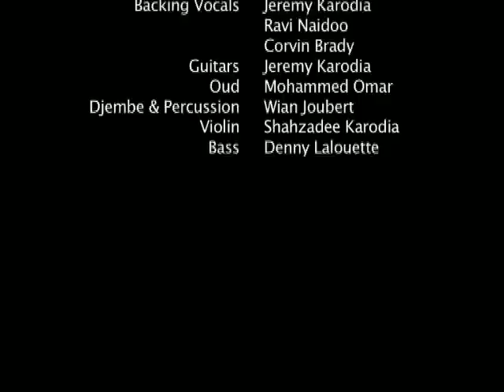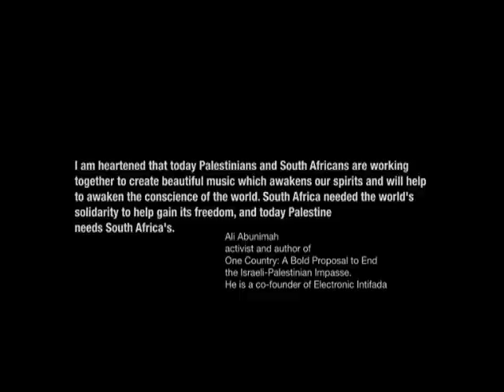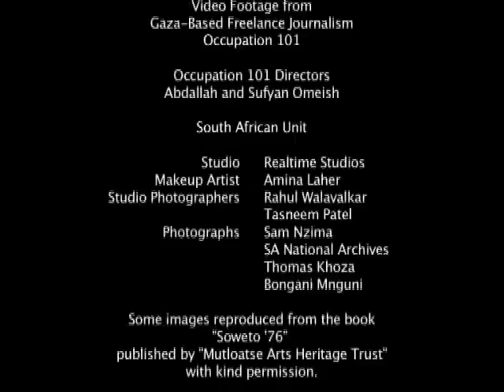The New Black by The Mavrix - Official Music Video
In a first ever musical collaboration between South Africa and Palestine, South African band, The Mavrix, and Palestinian Oud player, Mohammed Omar, have released a music video called "The New Black". The song is taken from The Mavrix' upcoming album,"Pura Vida", due for release in June 2012.

Written and composed by Jeremy Karodia and Ayub Mayet, the song was a musical reaction to the horror of the Gaza Massacre of 2008/2009 and then subsequently inspired by the book "Mornings in Jenin", authored by Susan Abulhawa. Mayet had penned the first lyrics in 2009 after the Massacre and the song went into musical hibernation. Having read the novel, "Mornings in Jenin", he then re-wrote the lyrics and the song evolved into its current version.

Haidar Eid, a Gaza based BDS activist and friend of the band, heard the song in 2011 and urged the band to do a collaboration with Palestinian Oud player, Mohamed Omar. He also suggested that the band do a video highlighting the collaboration between South African and Palestinian musicians and also the similarities in the two struggles.

The song was recorded by The Mavrix in South Africa whilst Mohamed recorded the Oud in Gaza and, although never having had the opportunity to meet, the musical interplay between the musicians so far apart illustrates the empathy the musicians feel in solidarity with each other.

Produced by The Palestinian Solidarity Alliance (South Africa) and the Palestinian Campaign for the Academic and Cultural Boycott of Israel (PACBI) along with written endorsements from Haidar Eid of PACBI, Omar Barghouti of the BDS Movement, Ali Abunimah of Electronic Intifada and Susan Abulhawa, author of "Mornings in Jenin", the song represents a message of support from South Africans, who having transgressed and crossed over their own oppression under apartheid, stand in solidarity with Palestinians who are currently experiencing their own oppression under Israeli apartheid